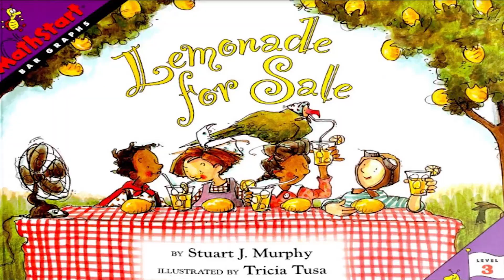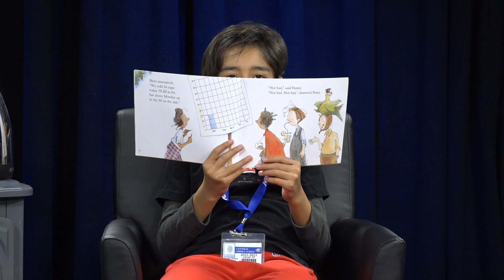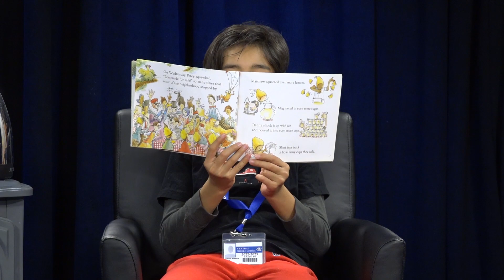CMS Story Corner: Lemonade for Sale